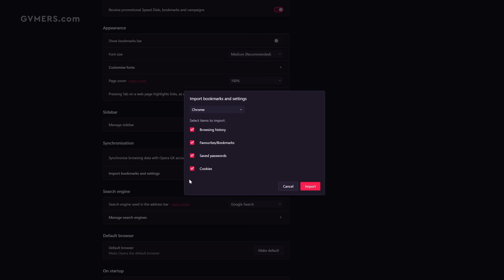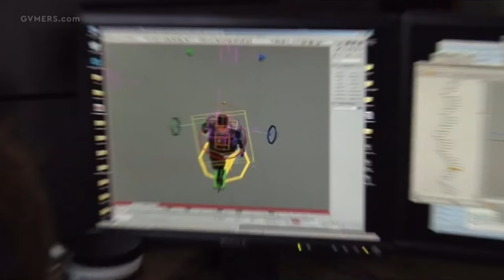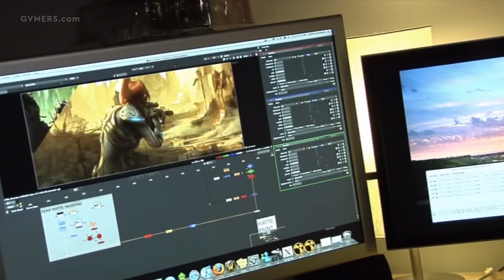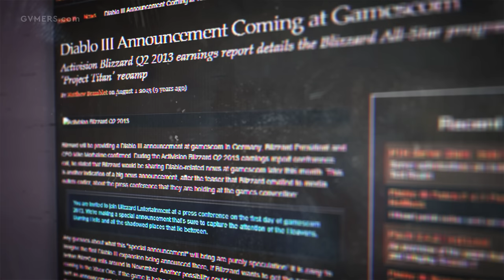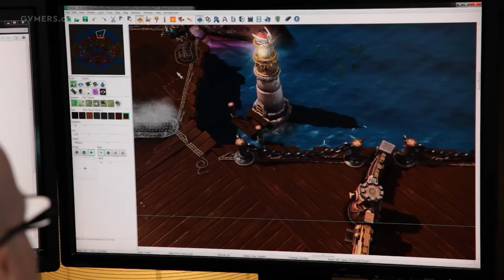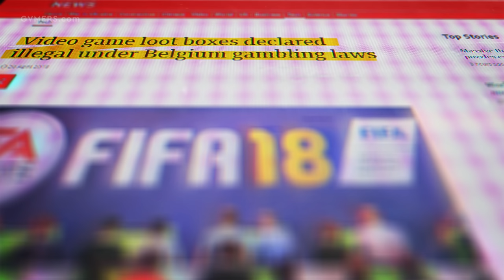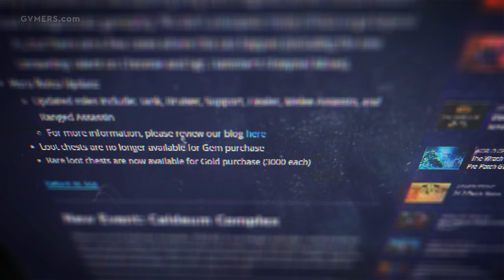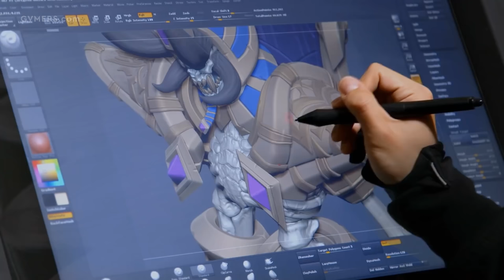Abandoned by Blizzard - The Tragedy of Heroes of the Storm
🕹️ Join the millions of gamers optimizing their setup with the Opera GX browser.

The genre that encompasses games such as Dota and League of Legends sprouted from Defense of the Ancients, a fan-developed mod designed within the framework of Warcraft 3. It seemed fitting, then, that Warcraft creator Blizzard Entertainment would announce a multiplayer online battle arena, or MOBA, of its own during BlizzCon 2010.

A fully-fledged MOBA, the project bore many names and assumed multiple forms throughout its relatively brief lifecycle. It first appeared manifested as Blizzard DOTA, then adopted the title of Blizzard All-Stars due to a legal dispute, before the developer settled on Heroes of the Storm. But the name arguably mattered little overall, especially since players had made their preferences known by the time Blizzard tried cutting itself a piece of the battle arena pie.

A couple delays and a production overhaul meant Heroes of the Storm wouldn’t arrive until roughly five years after stealing the spotlight at BlizzCon in 2010. When its servers finally came online, Valve and Riot Games had cornered the market with Dota and League of Legends, respectively, leaving barely any room for another property to muscle its way inside. Still, Blizzard made an attempt, and succeeded to some degree.

Heroes of the Storm challenged the familiar design paradigms of battle arenas, which allowed the Warcraft studio to carve out a unique space. Professional and collegiate-level Esports leagues even spawned from the endeavor, yet Heroes never quite reached the heights of its competitors. As a result, the game’s few successes did nothing to stave off its early trip to the graveyard of discontinued online services.

This is the tragedy of Heroes of the Storm.

Intro 0:00
Sponsorship 2:00
Video 3:12